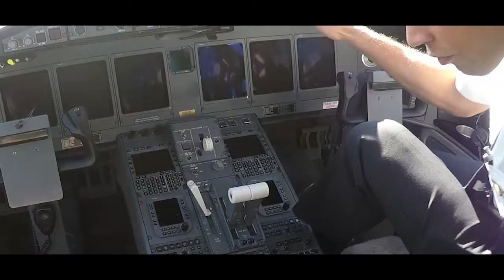How to find success in Aviation - Joy and Excellence | The Global Life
Christmas time is a time to share Hope and Joy. The industry has seen a lot of setbacks but is poised to make an incredible come back.

How will YOU find a place that allows for joyful service through excellence?

Find joy in your work, and pursue excellence. Be purposeful in your craft.